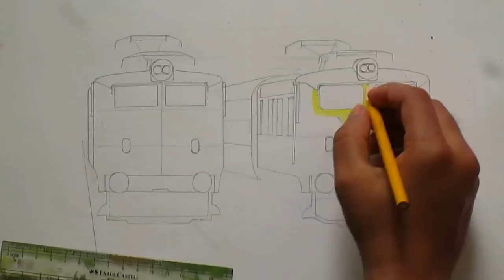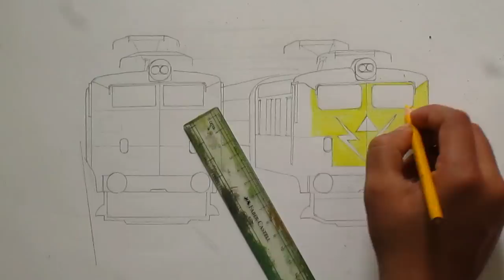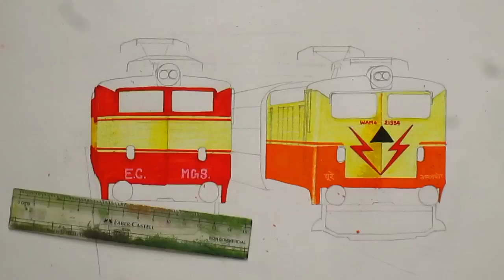WAM4 from MGS and ASN (Ex MGS) WAM4 resting at Asansol Junction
How to draw WAM4 || WAM4 from MGS and ASN (Ex MGS) resting at Asansol Junction

RajLOCOMOTIVE